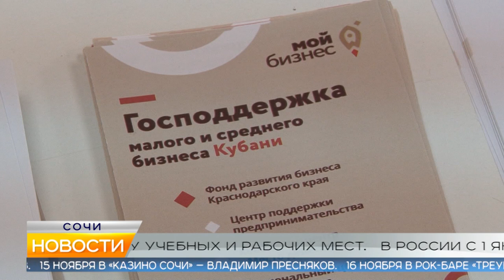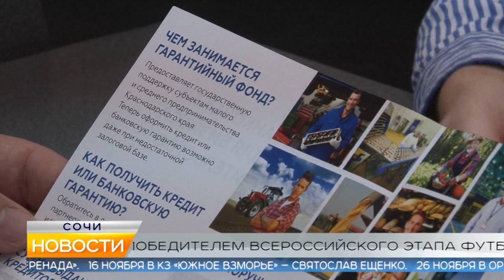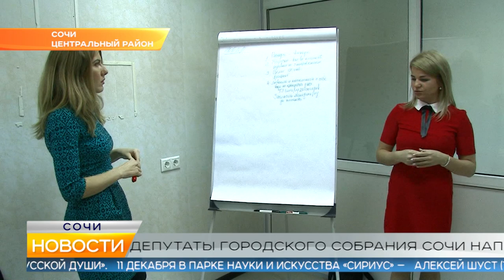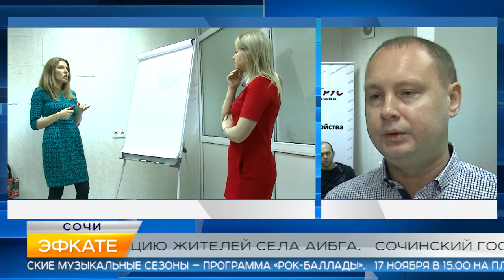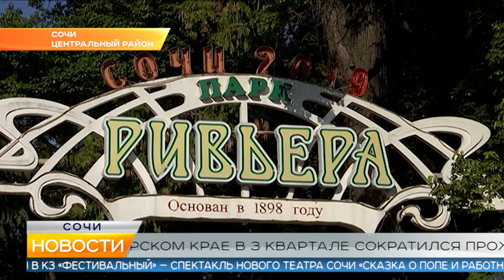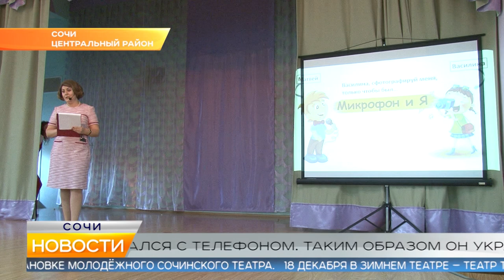Новости Сочи (Эфкате РЕН REN TV) Выпуск от 13.11.2019